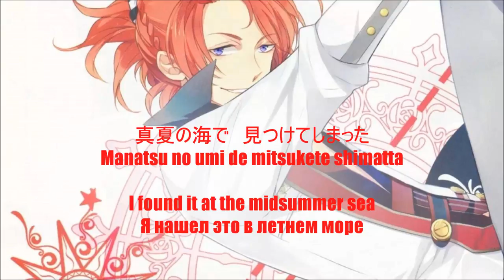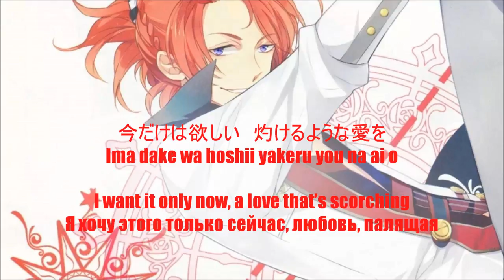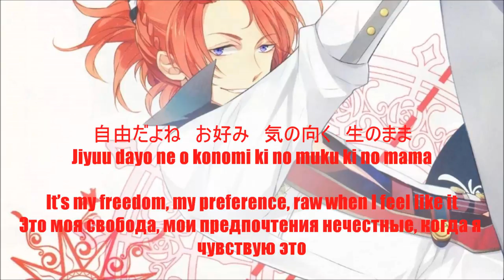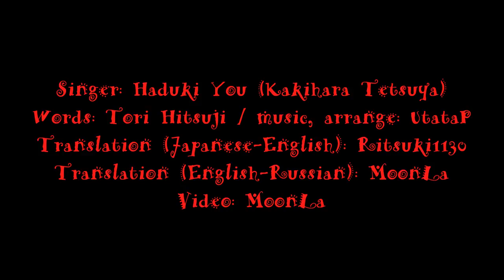El Sol Florecer. Haduki You (Kakihara Tetsuya). Japanese, Romaji, English, Russian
words: Tori Hitsuji / music, arrange: UtataP
vocal: Haduki You (Kakihara Tetsuya)
Tsukiuta
Translation (Jp-En) Ritsuki1130 (En-Ru) MoonLa
video: MoonLa